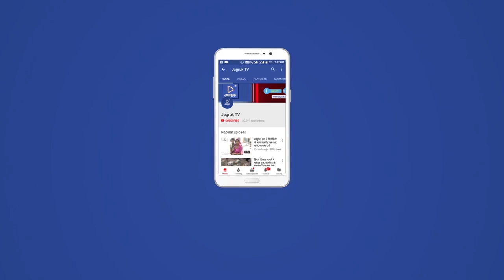पोसालिया में प्रशासन गांव अभियान के तहत लगा शिविर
कस्बे में गुरुवार को ग्राम पंचायत पोसालिया में प्रशासन गांवों के संग अभियान का आयोजन किया गया l शिविर प्रभारी श्री भागीरथराम चौधरी ने बताया कि शिविर में 22 विभागों के अधिकारी, कर्मचारियों ने उपस्थित रहकर ग्रामीणों से प्राप्त परिवेदनाओं का निस्तारण किया l शिविर में विधायक संयम लोढ़ा ने ग्रामीणों की समस्याएं सुनी और विभाग के अधिकारियों को त्वरित कार्रवाई हेतु निर्देश दिए lशिविर में आवासीय मकान के 32 पट्टे, प्रधानमंत्री आवास योजना की स्वीकृतिया 34 ,शौचालय निर्माण स्वीकृतिया 58 ,पेंशन पीपीओ 17, जन्म मृत्यू विवाह प्रमाण पत्र 7 वितरित किए गए l राजस्व विभाग के द्वारा 66 नामांतरण ,पांच कृषि भूमि बटवारा, 21 नाम शुद्धीकरण किए गए l शिविर में जिला कलेक्टर भगवती प्रसाद ने सभी विभागो के द्वारा शिविर में प्राप्त तथा निस्तारित आवेदनो की समीक्षा की l शिविर में उप जिला प्रमुख मनीषा मीणा ,पंचायत समिति सदस्य कैलाश कंवर ,सरपंच रेखा कंवर राव ,विकास अधिकारी प्रमोद दवे, तहसीलदार रणछोड़ लाल सोलंकी ,पशु चिकित्सक आवेश खान ,आयुर्वेद चिकित्सक अशोक गुप्ता ,जोधपुर डिस्कॉम के सहायक अभियंता विजय सिंह मीणा, कनिष्ठ अभियंता स्वाति राठौड़ ,अतिरिक्त विकास अधिकारी श्याम सुंदर सिंह,सहायक विकास अधिकारी रफीक मोहम्मद ,ग्राम विकास अधिकारी ललित मीणा ,हनवन्त सिंह,पंकज खिडिया, उप सरपंच अंशी देवी मीणा ,वार्ड पंच धनाराम माली निर्मला कुंवर राव,रमेश कुमार घांची, छगन मीणा ,राजेंद्र कुमार ,सुशील बिरावट ,कनिष्ठ सहायक हनुवंत सिंह सोलंकी ,रूप सिंह, प्रकाश मीणा सहित ग्रामीण मौजूद रहे